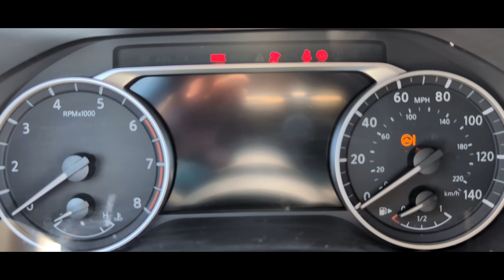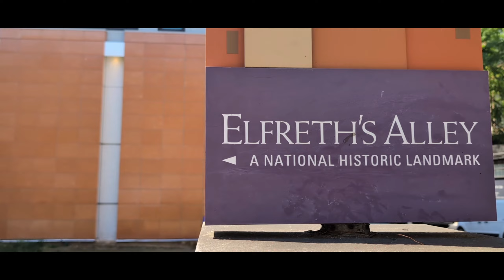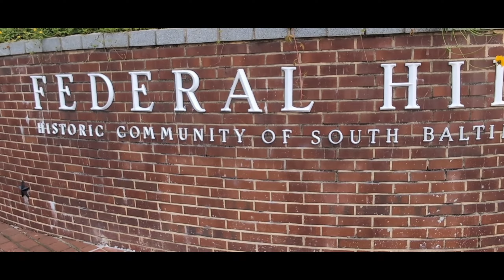Road Trip Day 2 - NYC to Washington DC - Crossing America From NYC to LA!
Day 2 -  New York City to Washington DC
Coast to Coast USA Road Trip, from New York City to Los Angeles California!